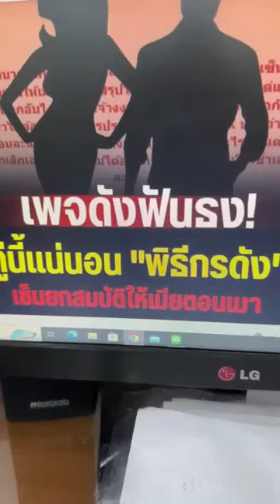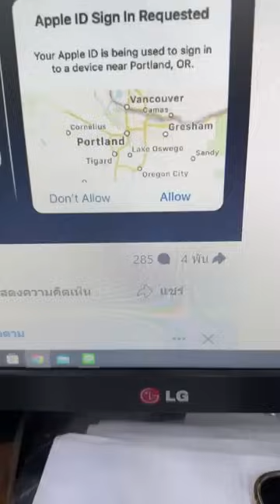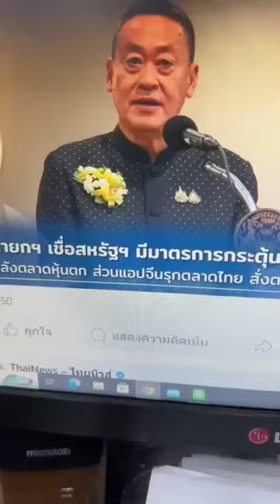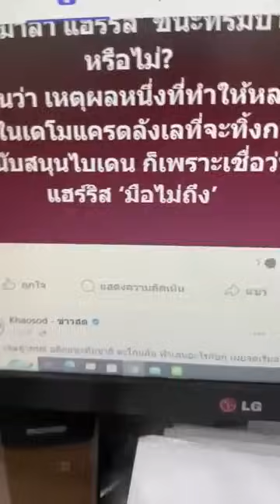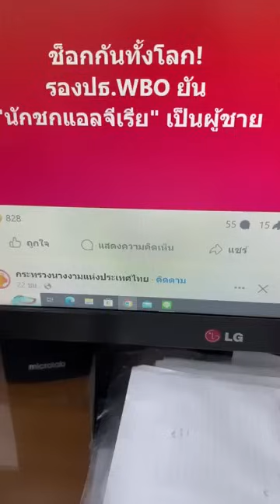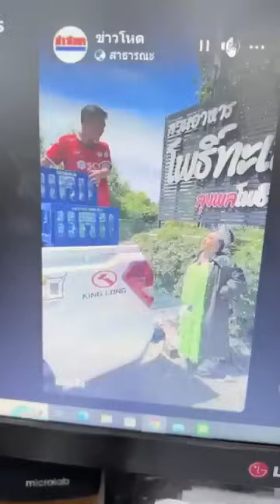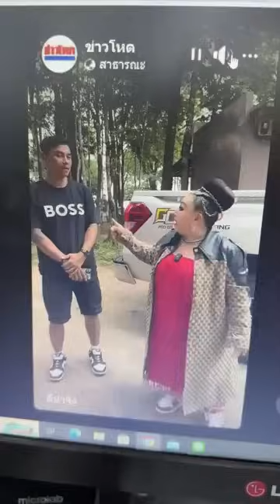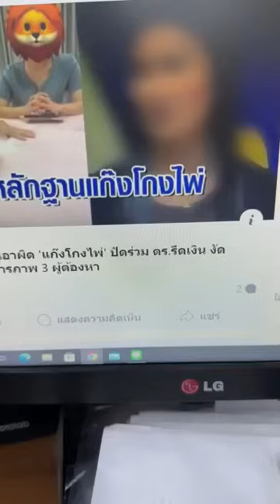ลีน่าจังสาปเศรษฐาลาออกเป็นผู้นำประเทศกล้าๆหน่อย อีกหน่อยพม่าจะยึดไทย